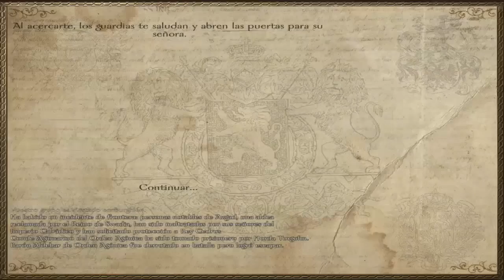Mount and Blade Nova Aetas #52: Atacamos por sorpresa